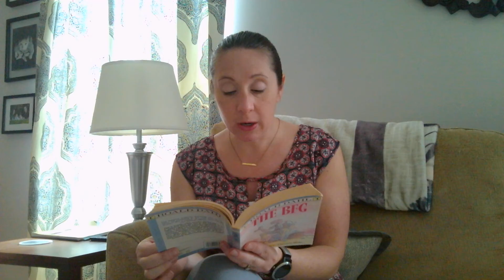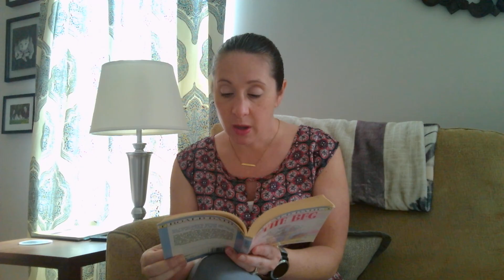Mrs. Luedtke reads: The BFG: The Queen: Part 2 & Royal Breakfast: Part 1